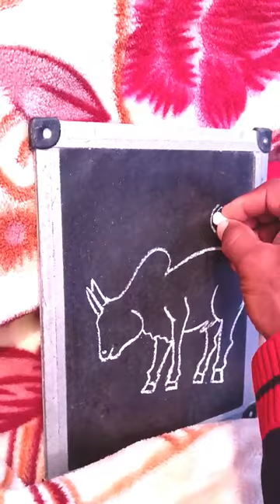how to draw an ox🐂🐂🐂🐂